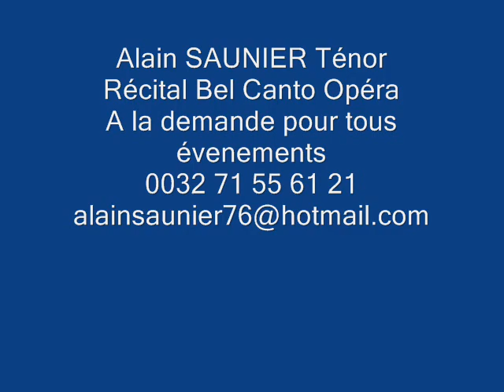Alain SAUNIER Ténor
Récitals Bel Canto - Opéra
A la demande pour tous Evénements
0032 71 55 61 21